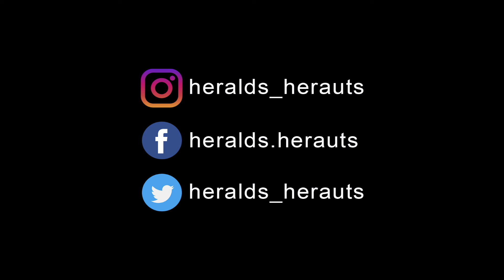Strength and Wild Beauty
In the midst of strenght and animal instincts, it is possible to discover through our attentive gazes that in each of these beings that there is a particular beauty, capable of making us reflect how beautiful nature is that surrounds these creatures that are part of the kingdom of God.

Face à la force et aux instincts animaux, il est possible de découvrir par un regard attentif qu'il y a, dans chacun de ces êtres, une beauté particulière, capable de nous faire réfléchir sur la beauté de la nature qui entoure ces créatures qui font partie du royaume de Dieu.